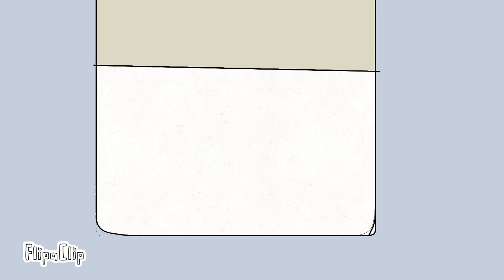//cant decide meme // ft azzy and jackie // gift // BW AND FW // 6 fps challenge//